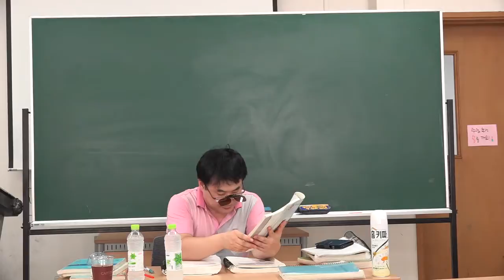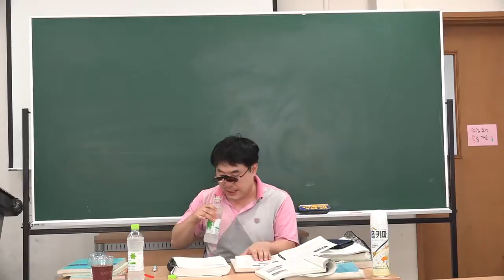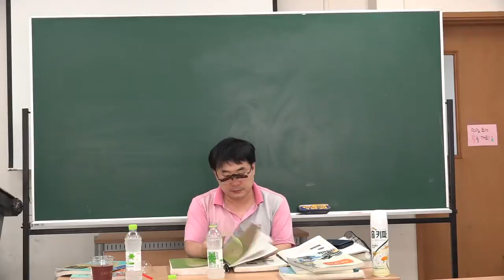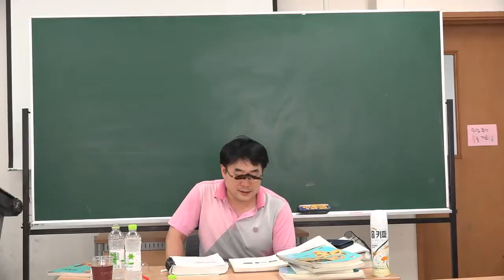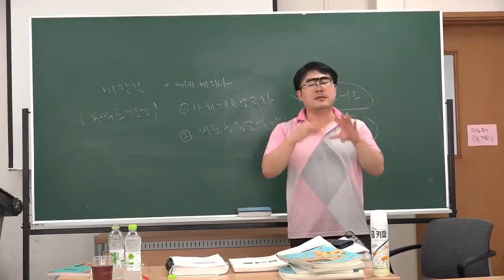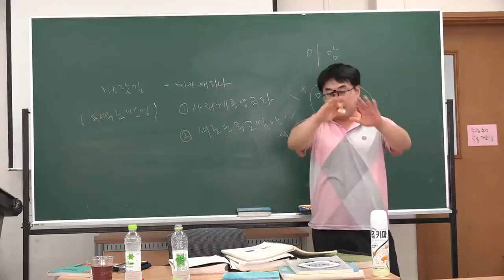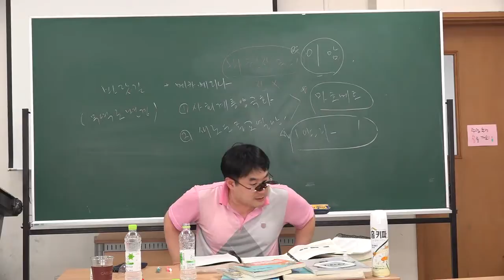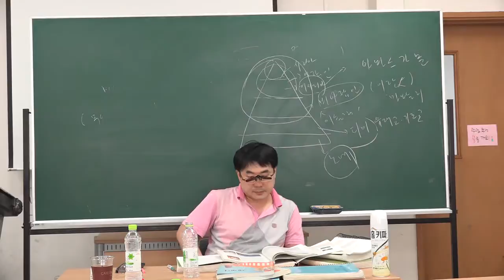이슬람세력성장2